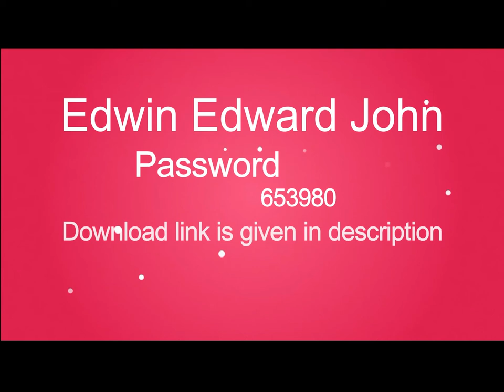2019 Wedding Album PSD Templates ........12x30 Vol 7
8 Psd Templates 12x30